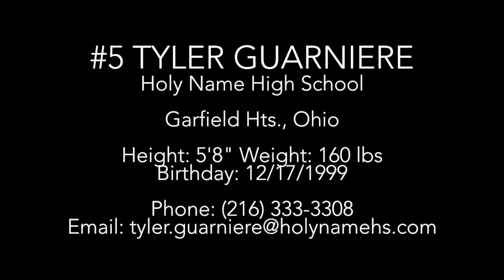Tyler Guarniere Holy Name High School Highlights (first half of season)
tyler guarniere hoy name high school